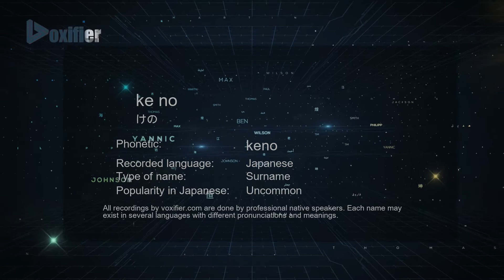How to Pronounce ke no (けの) in Japanese - Voxifier.com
This is the Japanese pronunciation, gender, and phonetics recording of the name ke no (けの). The same name may exist in other languages with different pronunciations. Check the meaning of name along with other possible pronunciations or similar names for free Voxifier uses the help of expert linguists to simplify pronunciations by replacing some special sounds with sounds more commonly available across all languages.